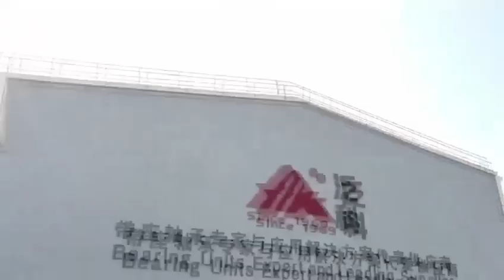A visit to FK Bearing Group from the Quanzhou Human Resources and Social Security Bureau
A visit to FK Bearing Group from the Quanzhou Human Resources and Social Security Bureau on stabilizing employment after resuming work during the Spring Festival in 2024